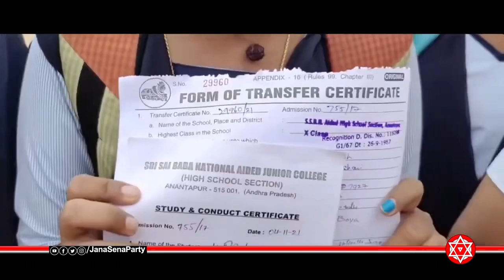Looking forward to hear the ‘Voice of Youth’ on Jan 12 th in Ranasthalam.